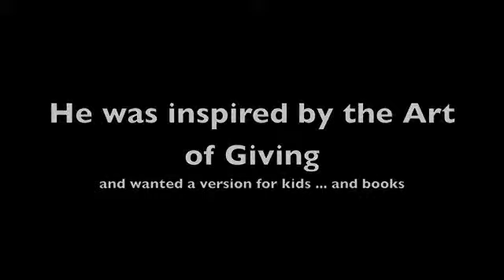We're having a book swap!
Zach's adorable book swap announcement from 2014